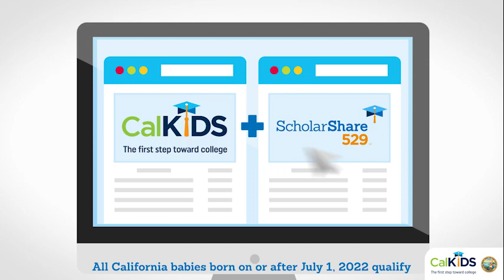Learn more about CalKIDS (Free Money for College)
California Kids Investment and Development Savings Program (CalKIDS) is a children’s savings account program administered by the ScholarShare Investment Board, an agency of the State of California that is chaired by the State Treasurer.

It provides each child born in California and eligible low-income public school students with up to $1,500 in a CalKIDS account to help jumpstart their savings for higher education and career training and make higher education more accessible for eligible California families!

To learn more about the program or to check your child’s eligibility, please visit CalKIDS.org.